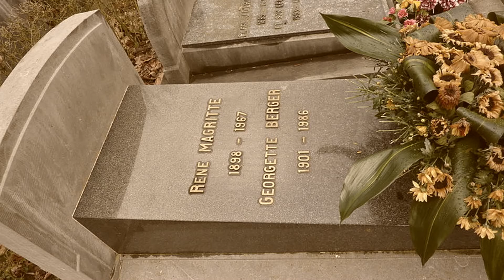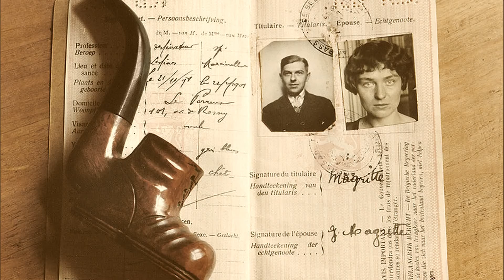SOTU 264 - Rene and Georgette Magritte with Their Dog after the War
For SOTU 264 - The Sounds of Simon: Rene and Georgette Magritte with Their Dog after the War (1982) by Paul Simon.